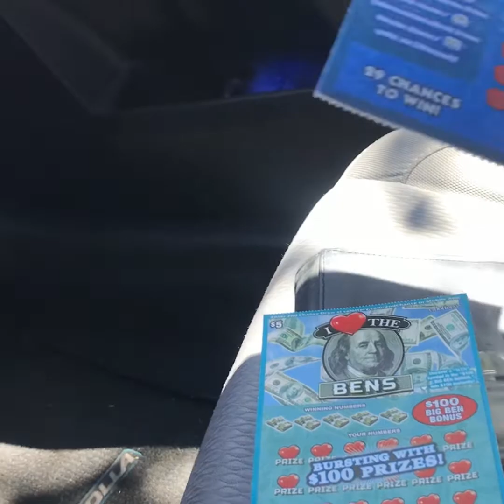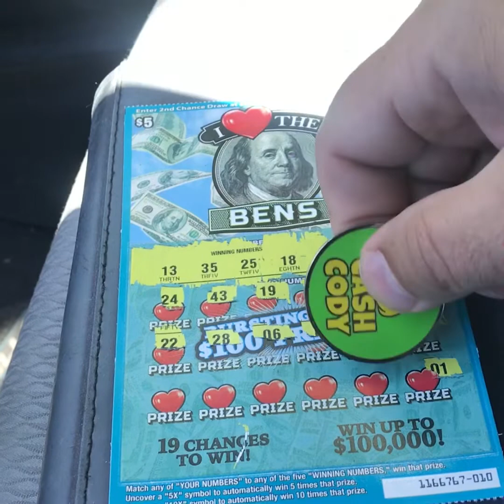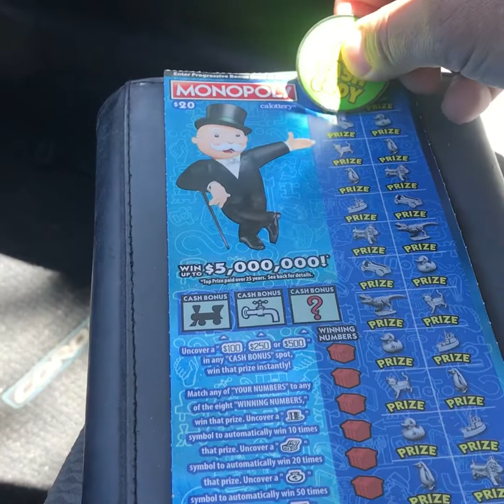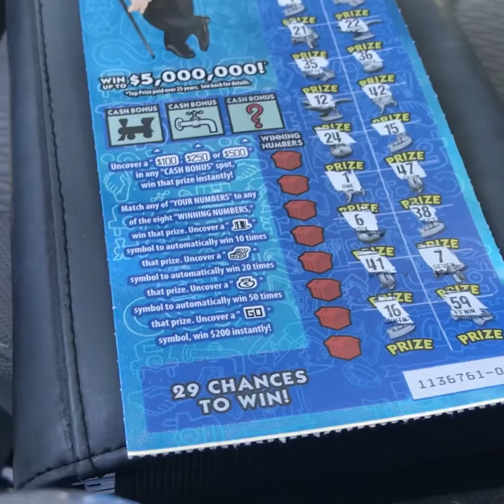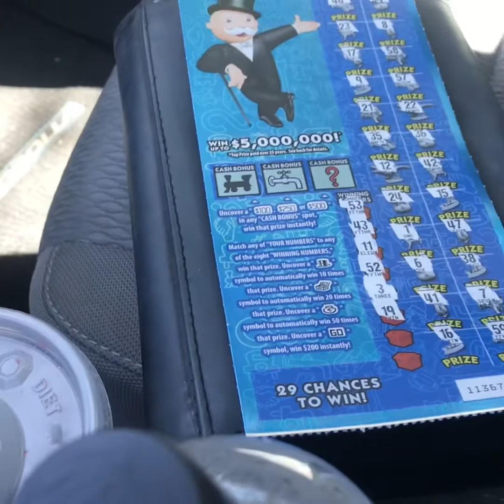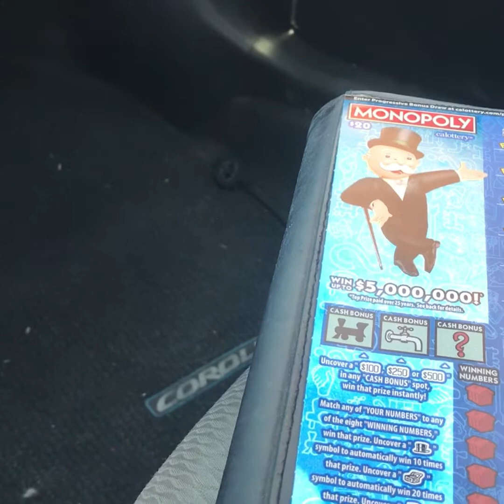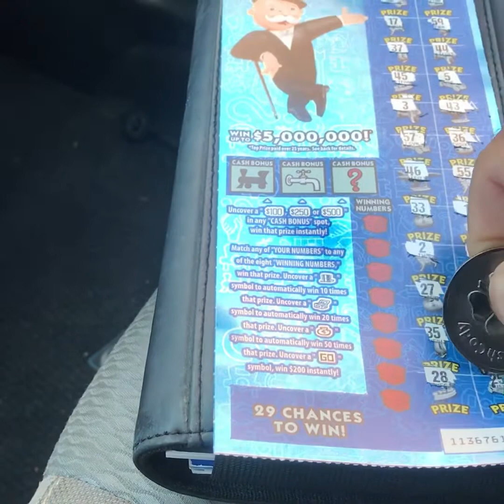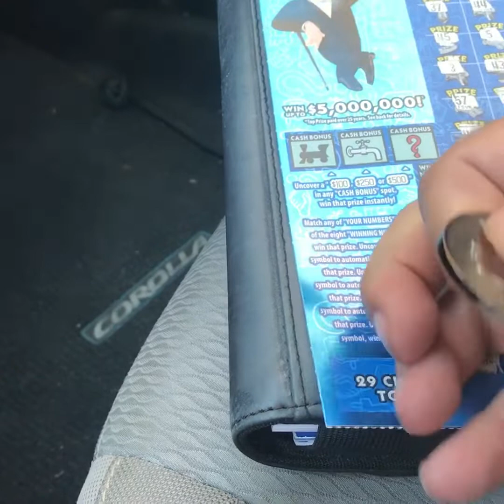$45 blue Monday in Petaluma California